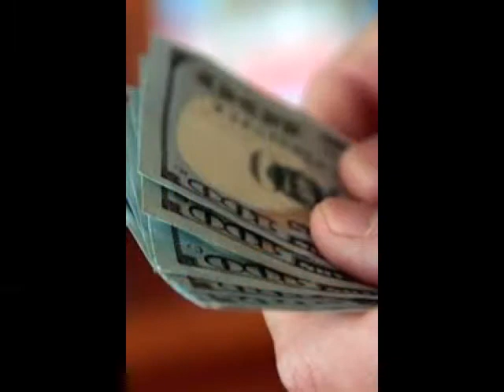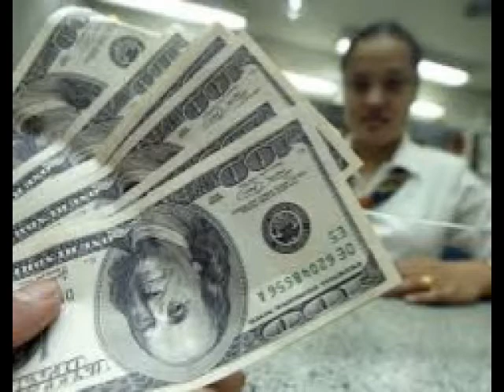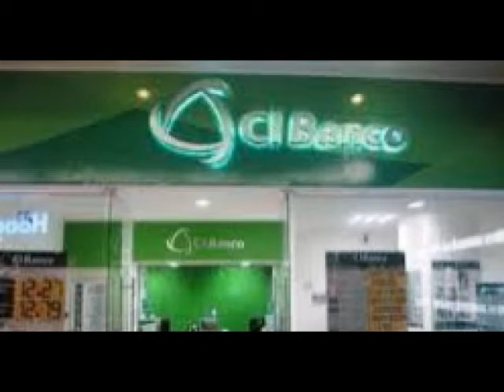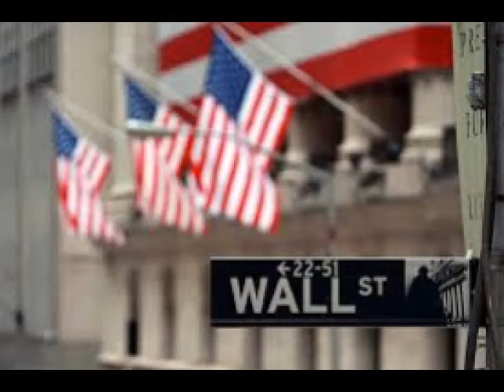Hay mayor consenso es en que el aumento que determine la Fed sea de 25 puntos base: Diego Cándano